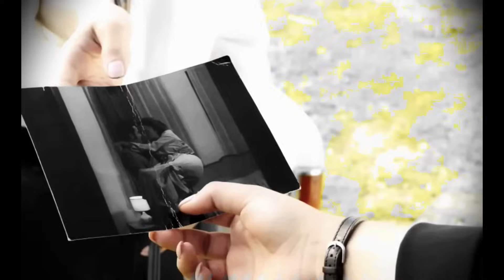TERRA AMARA 2-3 DICEMBRE Zuleyha Scopre il Tradimento e Fugge - Tragico Incidente per Mujgan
🚨🎥 ATTENZIONE FAN DI TERRA AMARA! 🎥🚨

🌟 Questo weekend, dal 2 al 3 dicembre, si preannuncia ricco di colpi di scena e non potete assolutamente perderlo! 🌟

🔍 Primo Grande Momento: Scoprite come Zuleyha reagisce alla rivelazione sconvolgente del tradimento di Demir. 💔🕵️‍♀️ La sua decisione di fuggire segnerà un punto di svolta nella storia! 🏃‍♀️✈️

🌪️ Secondo Grande Momento: Assistete al dramma che si abbatte su Mujgan. Un tragico incidente aereo porta a un commovente e inaspettato addio. 💥✈️😢

📺 Non perdete il nostro video esclusivo con tutti i dettagli, le analisi approfondite e le reazioni dei fan a questi eventi drammatici! 👀🔍